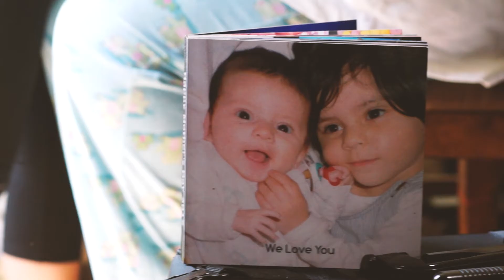Orange County Wedding video Kryna & Ferenando's wedding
Music by Me interesas Sung by Noel Torres
Prepare yourselves to watch this BEAUTIFUL and ROMANTIC Orange County Wedding Video Highlights at the Dream Wedding in  Pomona CA
Ceremoney :  CA